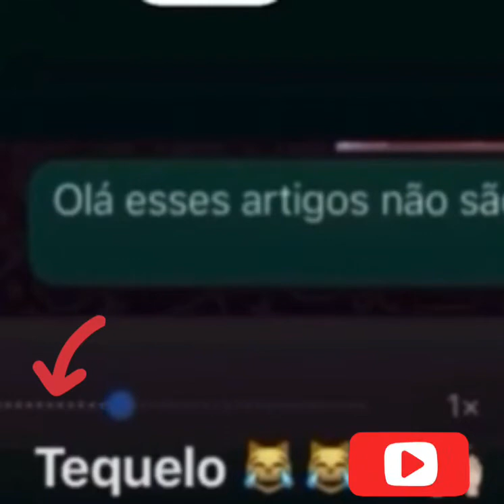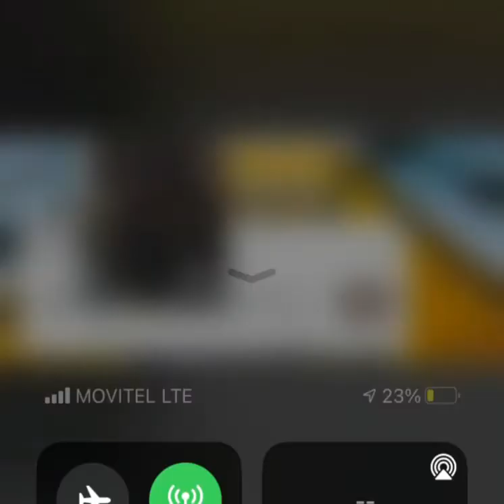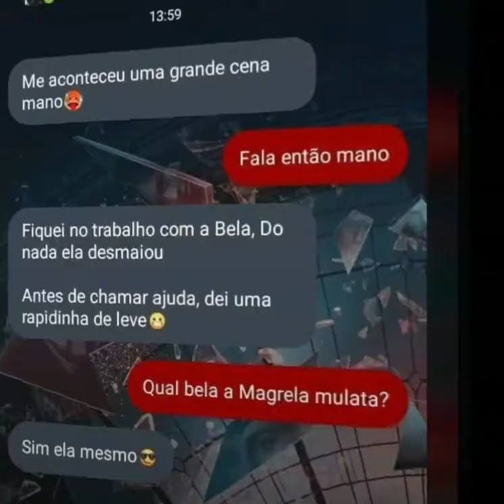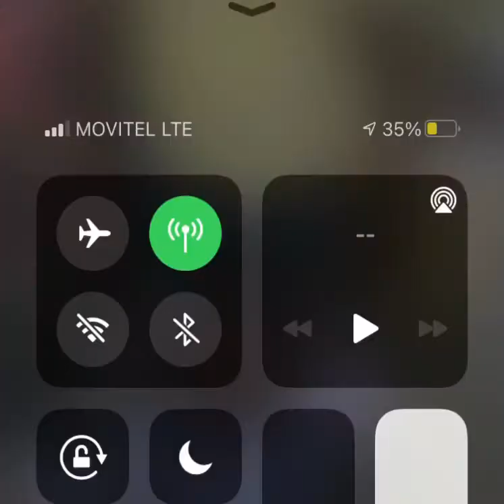Melhores vídeos engraçados de Moçambique 2022